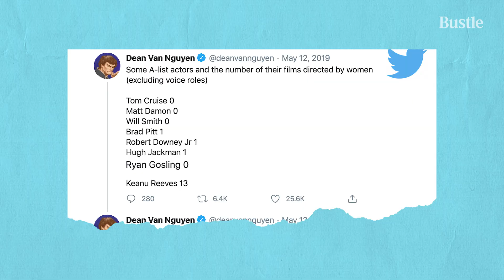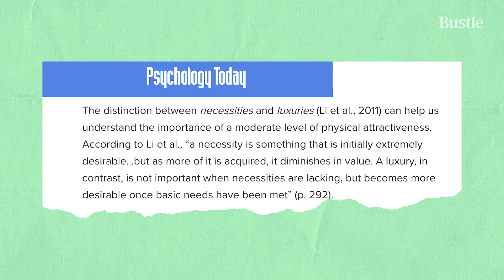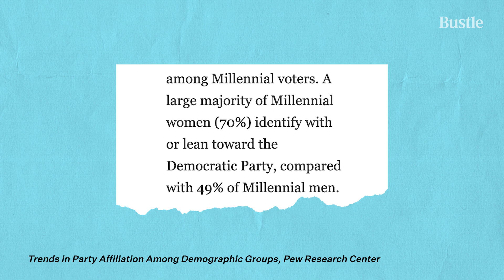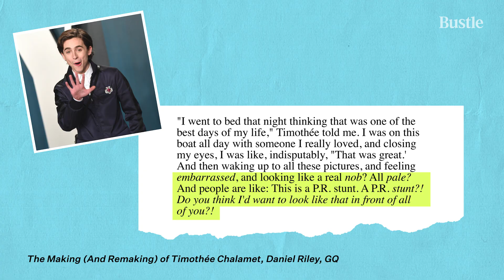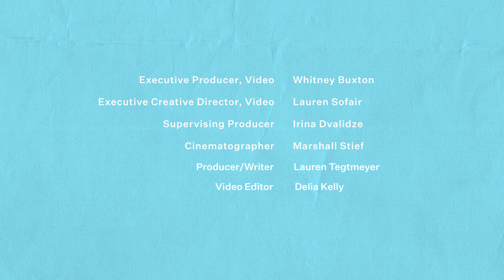What Men Can Learn From Internet Boyfriends? | Bustle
Your celebrity crush is more important than you think.

We’re all in love with Nick Miller. And by “we,” we’re referring to millennial women who, according to a 2018 survey from Merckle, hold the largest purchasing power of any generation. Which means that what we love has to matter. So we did a little digging to see what our love of men like Nick Miller, Sherlock Holmes, Mr. Darcy, and Chris Evans might mean for society as a whole.

Join us as we follow the path of very attractive internet boyfriends to determine what qualities bring this group of men ranging from Victorian child Timothée Chalamet to mountain of muscles Chris Evans together. We’ll look into the characters they play, their looks (obvs), and their internet presence to find out what women are really looking for in IRL men. If you’re a millennial woman, the answer may not surprise you, but it may surprise your “nice” male friends.

Want to read about some highly developed boyfriend material? Check out Bolu Babalola’s book, Love in Color

Host: Lauren Tegtmeyer
Expert: Bolu Babalola
Executive Creative Director: Lauren Sofair
Executive Producer: Whitney Buxton
Supervising Producer: Irina Dvalidze
Producer: Lauren Tegtmeyer
Director of Photography: Marshall Stief
Design Director: Andenew Ayele
Motion Designer: Jeff Donlan
Editor: Delia Kelly

And follow @oddiejames on TikTok